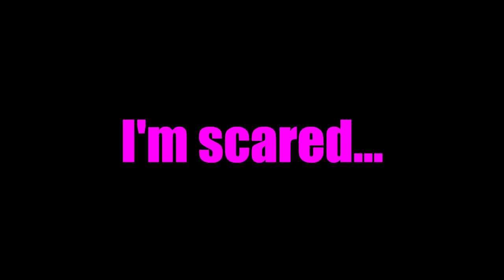They Destroyed The Team RAR House...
Team RAR
4501 New Bern Ave

In episode 274 of Carter’s Life, @CarterSharer Carter Sharer and @teamrar6854 Team RAR (@baileypayne Bailey Payne, @RyanPrunty Ryan Prunty, @StovesKitchen Stove’s Kitchen, @LizzyCapri Lizzy Capri and Carter Sharer) the team rar house is destroyed... Carter pranks team rar and carer pranks every car of the team rar members. Then the new team rar house is destroyed by Jenna Ortega Wednesday addams when a rock flies and breaks the window. Then carter unboxes a youtube play button after he breaks his old silver play button. If you enjoyed episode 274 of carters life comment

Someone Gave Me The World's Largest Mystery Box!!